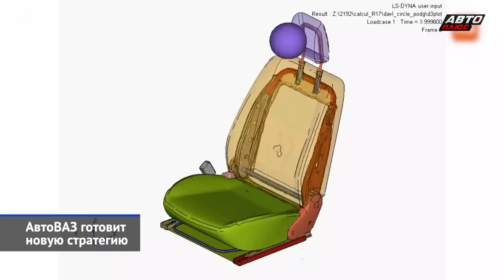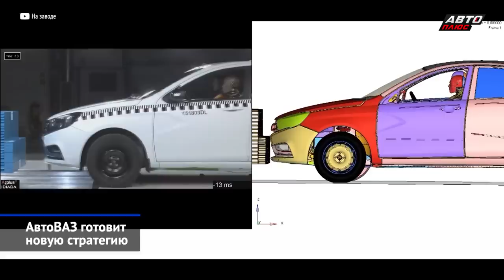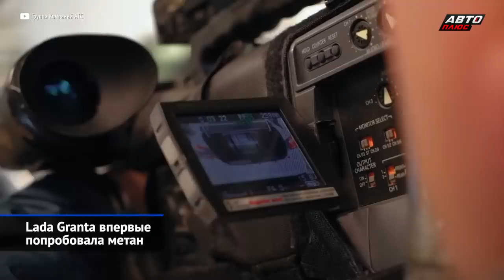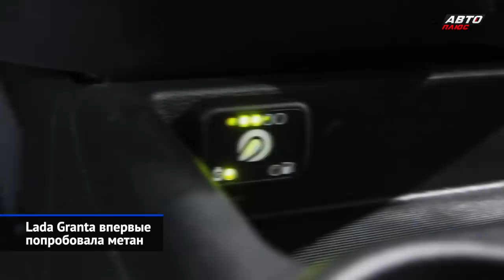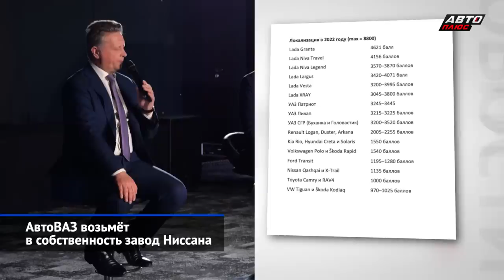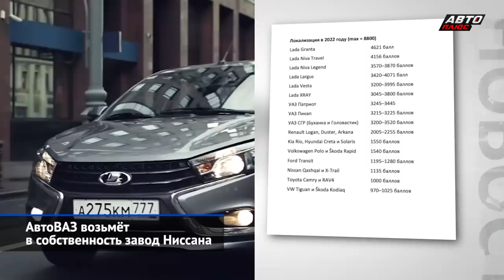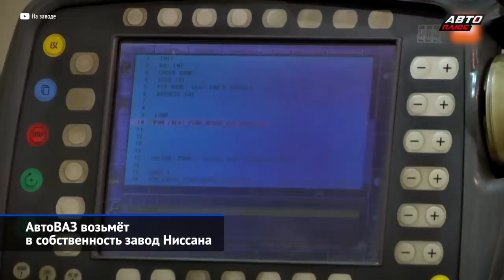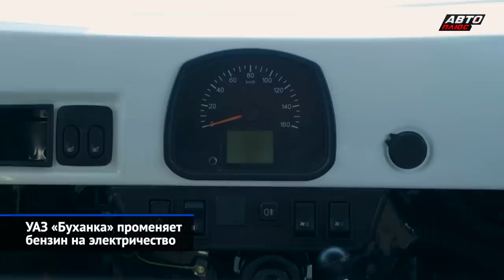Будет ли Vesta Sport, как обновят Ниву, когда вернут поставки Hyundai и другие «Новости недели» №203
Этот выпуск «Новостей недели» мы посвятим русским автозаводам. Благо, отечественный флагман, АвтоВАЗ, дал много пищи для размышлений своей большой пресс-конференцией с последующими изменениями и дополнениями. Подтверждены ближайшие планы, намечены новые — хочешь не хочешь, а модельный ряд нужно модернизировать и поддерживать. В том числе и классическую Ниву, которую в ближайшие годы не удастся отправить на заслуженный отдых. А ещё АвтоВАЗ решил встроиться в неизбежный процесс освоения российского рынка китайскими брендами — и в качестве не наблюдателя, а участника, взяв в собственность бывший завод Ниссана для сборки тех самых «китайцев». Тем временем, главную часть петербургского автомобильного кластера — заводы Hyundai — ждёт переформатирование. Персонал головного сборочного конвейера сокращают, но кузовное производство заработало и отправляет продукцию в Казахстан.

В былые времена стратегию АвтоВАЗа определяла группа Renault. Теперь, после ухода французов, предстоит разработать новый долгосрочный план, который будет представлен совету директоров в феврале 2023 года. Ближайшие новинки марки Lada — это новое семейство B-класса под индексом XJ0, которое представляет собой кузов Рено Логана третьего поколения с вазовским двигателем. Помимо этого, готовится переднеприводный кроссовер на платформе Лады Весты. А после 2024 года АвтоВАЗ займётся проектированием новой собственной платформы.
Проект Нивы-3 на платформе Дастера закрыт. Пока замена ему не найдена, поэтому до 2030 года продлён жизненный цикл классической Нивы, которая переживёт несколько этапов модернизации. В 2023 году должна выйти специальная версия Лада Нива Спорт, на которой опробуют несколько технических решений: прежде всего, усиление трансмиссии.
А ещё подразделение «Лада Спорт» готовит рестайлинговую Весту Спорт. Постановка на конвейер обычных версий рестайлинговой Весты идёт по графику: из Китая налажены поставки АБС.
Разработанная фирмой «АТС Авто» Лада Гранта в метановой версии поступила в продажу.
АвтоВАЗ будет выпускать китайские автомобили классов C и D на бывшем заводе Ниссана в Санкт-Петербурге.
Завод «Хендэ Мотор Мануфэкчуринг Рус» начал уволнять рабочих по соглашению сторон. В простое сейчас находятся 2200 человек, ещё 300 продолжают работу и варят кузова Солярисов, которые отправляются на завод Hyundai Trans Kazakhstan в Алматы. В свою очередь, казахи интересуются другим заводом «Хендэ Мотор» — бывшим площадкой GM в Шушарах.
Крымская компания «Элькафа» собирается сделать электрическую версию уазовской Буханки, сохранив штатную трансмиссию.

00:00 О чём этот выпуск «Новостей недели» №203
00:56 АвтоВАЗ готовит новую стратегию
03:58 Lada Niva Sport поможет семейству дожить до 53-летия
05:45 Lada Vesta Sport продолжит карьеру
06:14 Lada Vesta NG не сорвёт сроки
06:45 Lada Granta впервые попробовала метан
07:42 АвтоВАЗ возьмёт в собственность завод Ниссана
10:23 На заводе Hyundai начались увольнения
11:20 Вторым заводом Hyundai заинтересовались иностранцы
12:32 Hyundai Creta пойдёт по стопам Соляриса
12:59 «Буханка» променяет бензин на электричество